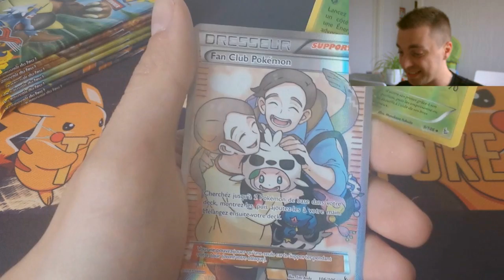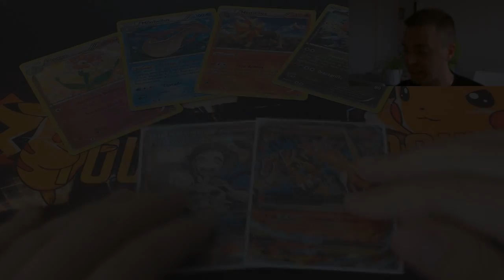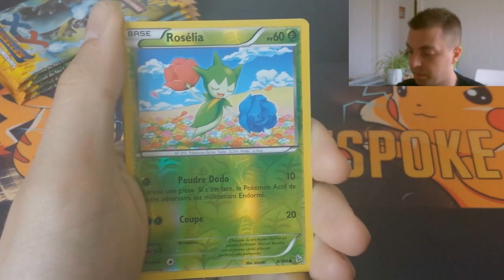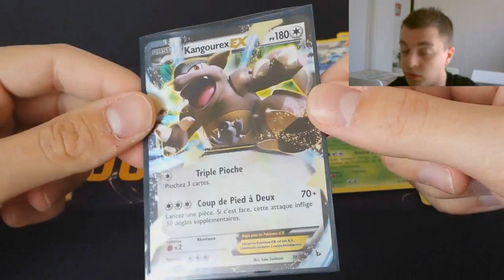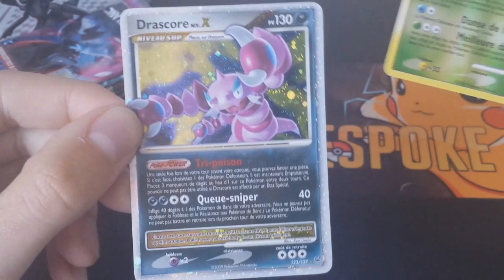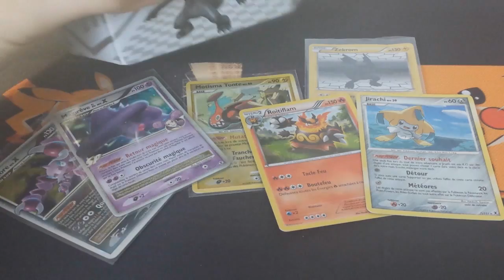Le ZAPPING POKEMON de JUIN !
Le concept du zapping mensuel est de vous montrer en quelques minutes les meilleurs moments des ouvertures du mois précédent pour les retardataires et surtout pour plus de PokéFun !

N'hésite pas à partager, à mettre un pouce bleu ou bien commenter la vidéo.

Pour me contacter :
Skype : Crazy_shark76360

Musique d'intro : Crown The Empire - Moves Like Jagger (Libre de droit)